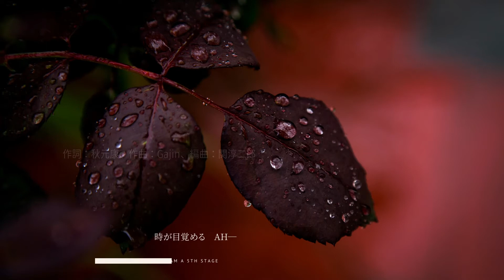AKB48 チームA 5th Stage「恋愛禁止条例」Preview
AKB48 チームA 5th Stage「恋愛禁止条例 (Renai Kinshi Jourei)」Preview

TRACKLISTING:

00. overture
01. Nagai Hikari (長い光)
02. Squall no Aida ni (スコールの間に)
03. JK Nemurihime (JK眠り姫)
04. Kimi ni Au Tabi Koi wo Suru (君に会うたび 恋をする)
05. Kuroi Tenshi (黒い天使)
06. Heart Gata Virus (ハート型ウイルス)
07. Renai Kinshi Jourei (恋愛禁止条例)
08. Tsundere! (ツンデレ！)
09. Manatsu no Christmas Rose (真夏のクリスマスローズ)
10. Switch
11. 109
12. Hikoukigumo (ひこうき雲)
13. Ano Koro no Sneaker (あの頃のスニーカー)

Encore:
EN01. AKB Sanjou! (AKB参上！)
EN02. Namida no Shinkokyuu (ナミダの深呼吸)
EN03. Oogoe Diamond (大声ダイヤモンド)